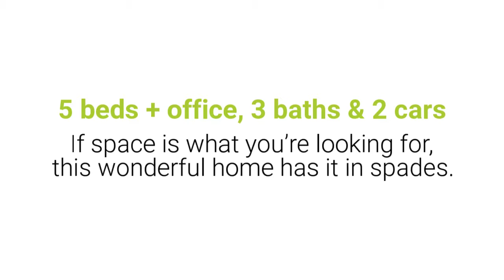19 Pleshette Place MCDOWALL, QLD 4053 Madeleine Hicks Real Estate Everton Park, Brisbane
Welcome Home

If space is what you’re looking for, this wonderful home has it in spades. Five double bedrooms, three full bathrooms and an office, wow! Drive into the internal access double garage at the end of the day and know there is room to breathe.

If a second income is desirable, or you need separate accommodation for extended family, this home easily converts to a four bed, two baths and self-contained one bedroom with separate access.